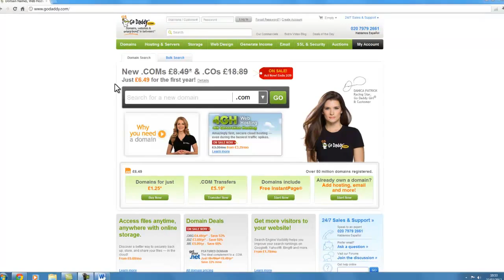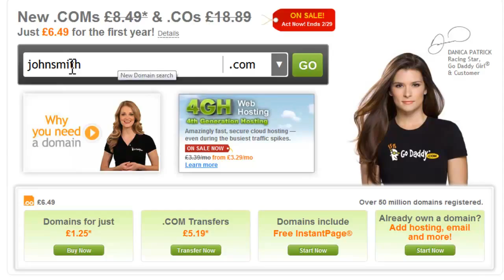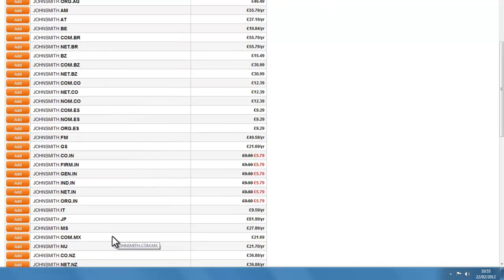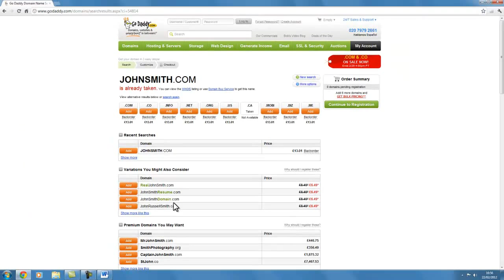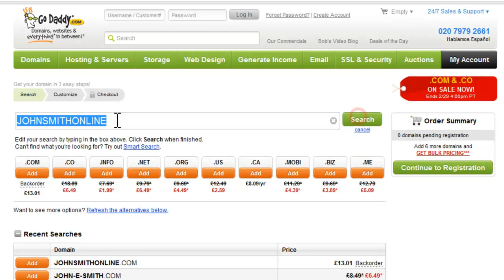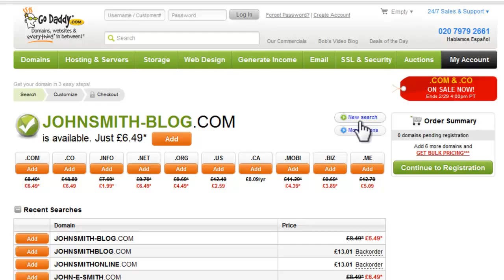4. Own Name Domain Research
to see an AMAZING FREE VIDEO that will SHOW you how to build a website in 32.5 MINUTES that can MAKE YOU MONEY on AUTO-PILOT (even if you’re a complete beginner)!